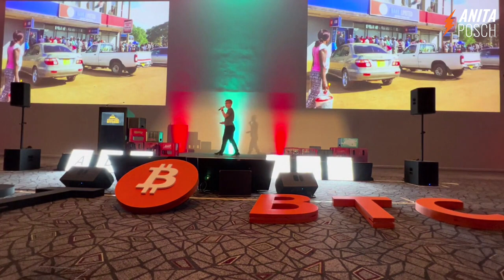How Your Money is Secretly Vanishing: The Shocking Truth About Inflation!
I compare the benefits of cash, such as privacy and ownership, and its drawbacks, such as susceptibility to inflation, using the real-life example of hyperinflation in Zimbabwe. Learn more about the challenges of relying on cash in a digital, inflation-prone world and the need for financial privacy.

CHECK OUT
►► LEARN MORE? Sign up for my online Bitcoin course

TRANSCRIPT
At the moment, of course, in a way, for many, many million people, cash is great. Why is cash great? Because it gives us ownership. We can hide or stash it at home. We don't need an ID or KYC yourself and give up our privacy to use it. And you can spend it on anything you want and no one knows about it, which gives you your human right to privacy, financial privacy. Okay, not in all countries, or generally, actually, globally, fiat cash might also not be so great. Just as an example, that's a typical bread in Zimbabwe, which costs $1 in 2019. When the government decided to reissue the Zimbabwean dollar. At the first time, when I went to Zimbabwe in 2020, the exchange rate was suddenly 1 to 28, and no one really believed that the value will stay the same. So in the following years, 2022, 2023 and as of now, I've been to Zimbabwe, the exchange rate is 1 to 12,000 now. So now you pay 12,000 Zimbabwe dollars for a bread that cost you one Zimbabwe dollar in 2019. That's what hyperinflation and inflation means. And it's not the phenomenon that's only happening in African countries. 100 years ago, I'm from Austria, we had hyperinflation in Germany and Austria, where people made dresses from banknotes and children played with stashes of cash. So the downside of cash is you have, of course, national inflation. It's analog. You can't send and receive it globally. It's also difficult to have it home for longer periods of time. It rots. There are rats eating it. These are things that are happening in rural areas and wherever. And also, the monopolistic institutions around us are failing us more and more. How is it possible that here in South Africa, also in Zimbabwe, we have load shedding all the time? How is it possible that banking fees in South Africa are higher than in Germany? How is it possible that we still have central banks and centralized institutions who believe they can control the economy by inflating the amount of currency we have? It's simply not possible to control complex systems. And that's why we see high inflation rates all over the world, and especially also in African countries. And as you can see, that's the purchasing power of a US dollar. From 1971 until only 2018, it has lost so much value. And that was before the pandemic, before the Fed inflated the US dollar currency in circulation with trillions of US dollars. And the red line is how the currency went up, and the blue is how the purchasing power went down. So it's correlated. And if you want to learn more about Bitcoin, then sign up for my free weekly Bitcoin newsletter
No financial advice. Do your own research.